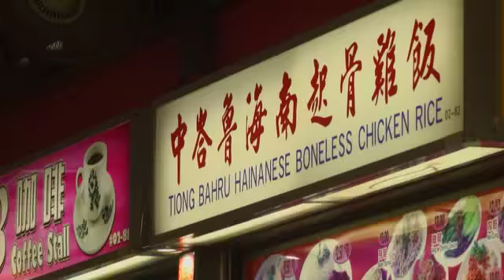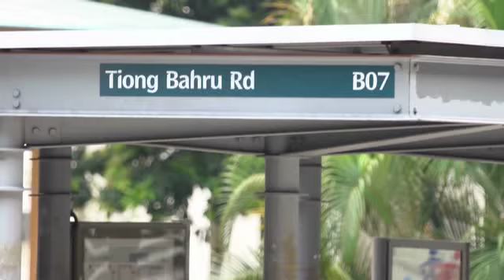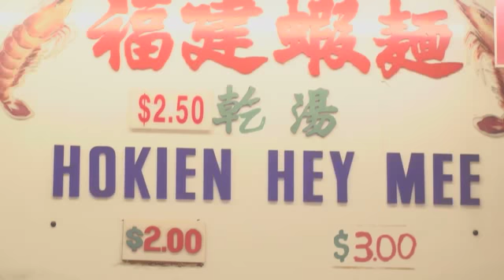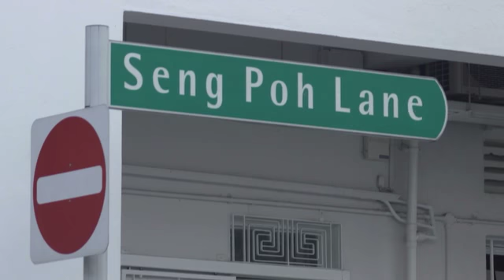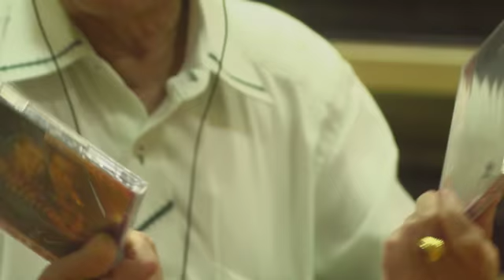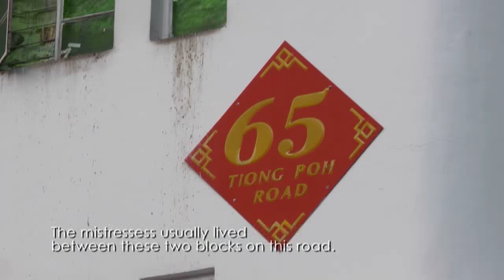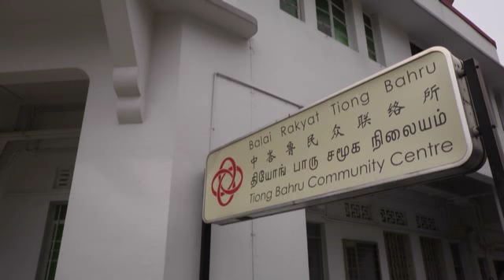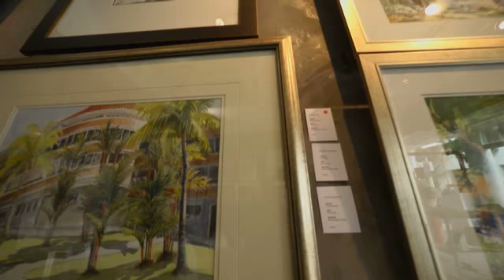Project Neighbourhood TIONG BAHRU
Video uploaded for non-commercial purposes.